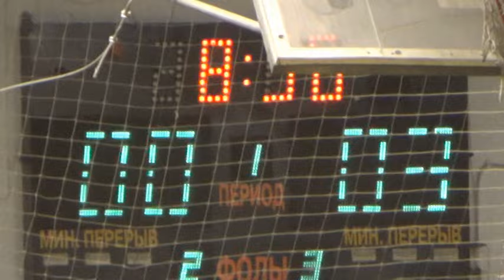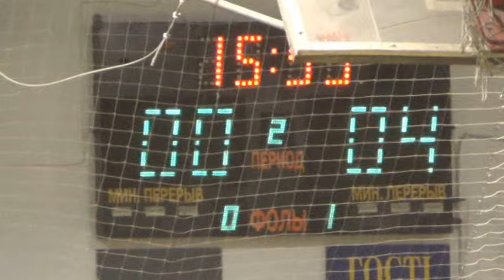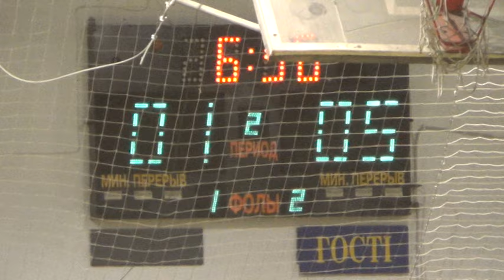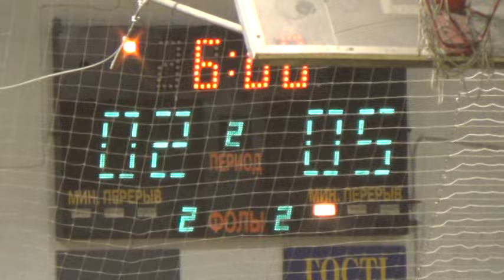9 КУ 2 Мрия 94 – Жирновъ